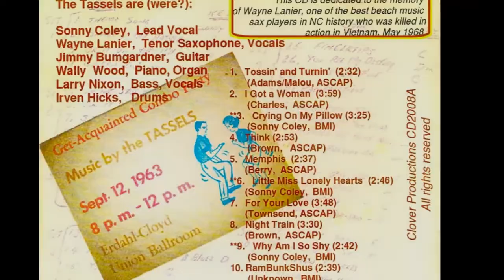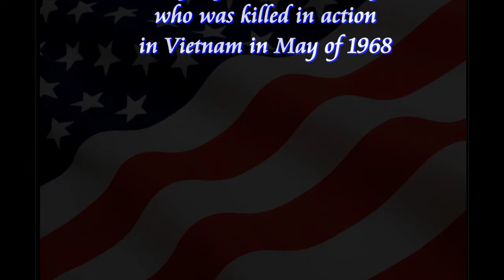Rambunkshus - The Tassels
This posting is for the purpose(s) of: entertainment/comment/discussion/teaching/education & historical value of like minded researchers

Not intended for profit by the poster or anyone viewing it, in any manner.